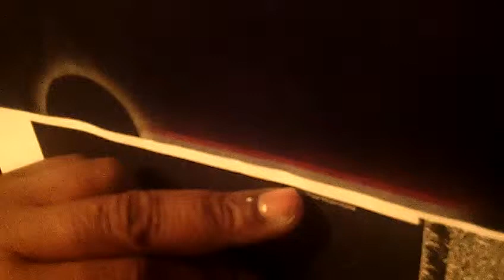PINK FLOYD AIR BRUSH T-SHIRT .....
EN VENTE CHEZ \ Now on sale at : BOUTQUE ROCK  5522 Sherbrooke .O. montreal